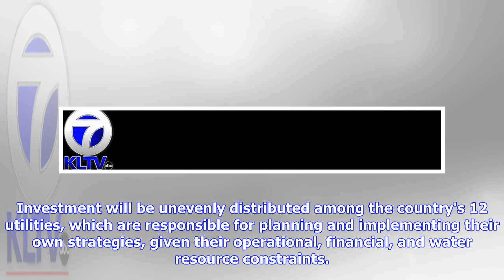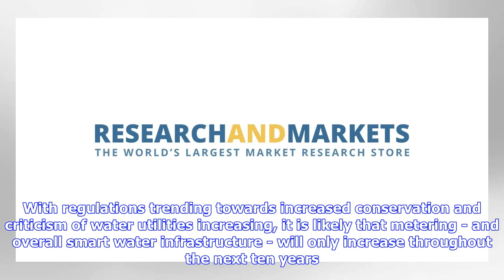Breaking News | UK Smart Water Infrastructure: Market Forecast (2018-2027) - ResearchAndMarkets.com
The "UK Smart Water Infrastructure: Market Forecast (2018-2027)" report has been added to ResearchAndMarkets.com's offering. The United Kingdoms water sector is in the midst of numerous structural changes that should allow the total value of its advanced metering market to more than triple in value by 2027. These are driven by advances in smart water infrastructure but more importantly by regulations that are among the strongest in the world in terms of mandating leakage reduction and managing w...